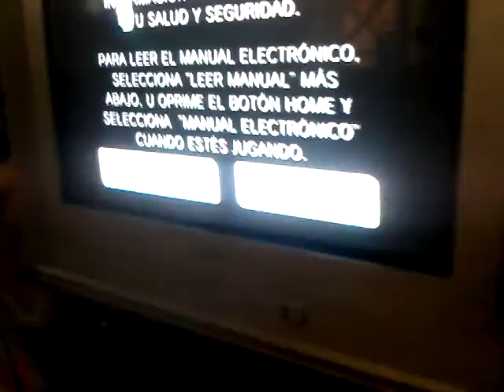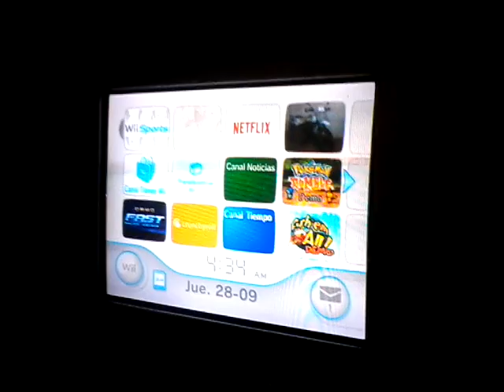Como descargar juegos en wii borublak 2